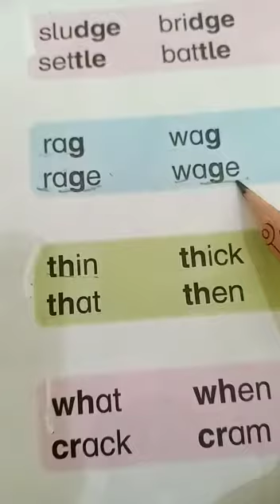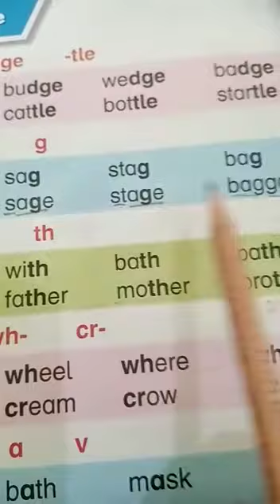P English Reasding 03 12 2020